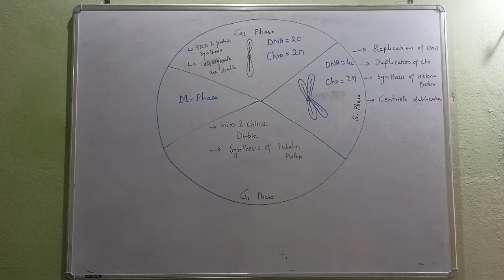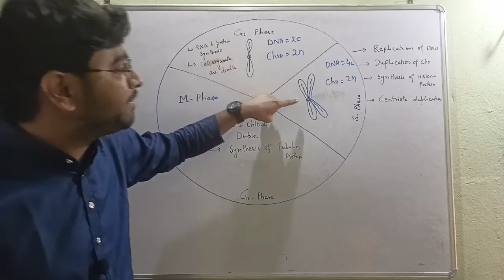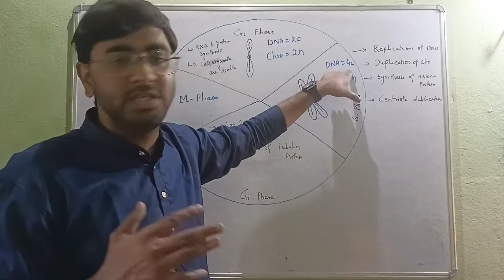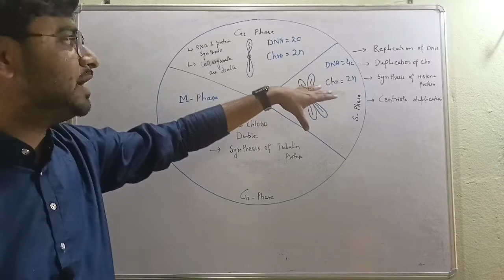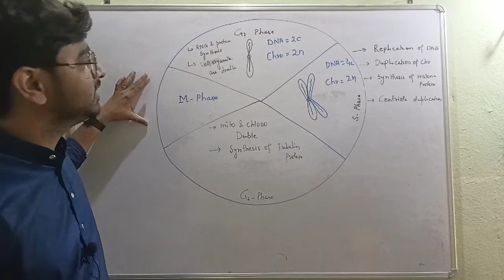Cell Cycle | Phase Of Cell Cycle | DNA Replication | Chromosomal Duplication | NEET | Class Xl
Cell Cycle | Phase Of Cell Cycle | DNA Replication | Chromosomal Duplication | NEET |
Replication Of DNA
Duplication Of Chromosome
cell division
cell cycle
mitosis meiosis
Difference between replication and duplication
neet biology